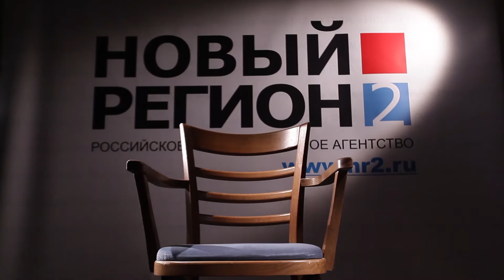Бурков скучает по Бакову. "Стул правды", часть1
Выборное ток-шоу "Стул правды", Александр Бурков. Часть 1.